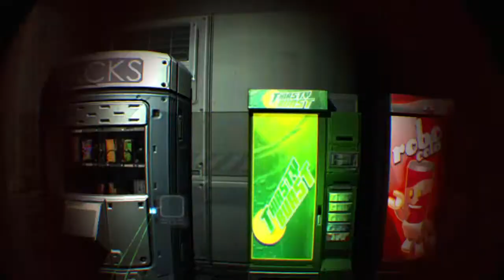Doom 3 VR Opening Stage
Doom 3 VR with Playstation VR Aim Controller.